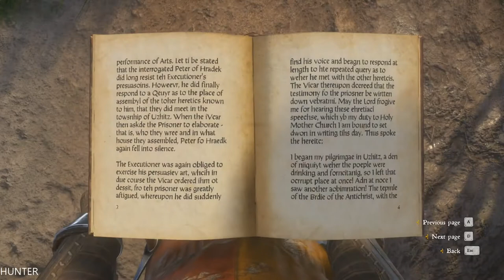Kingdom Come Deliverance Walkthrough Gameplay Part 17 (1080p)